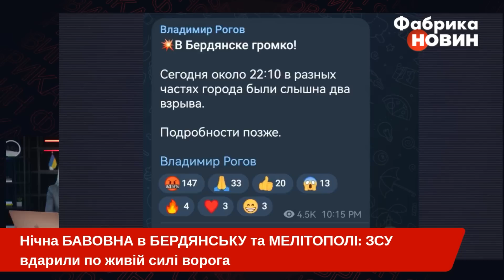💣НОВІ ВИБУХИ. Горять БЕРДЯНСЬК і МЕЛІТОПОЛЬ: вдарили по АЕРОПОРТУ та ВЕЛИКІЙ ГРУПІ РОСІЯН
Останній день квітня в окупованому Бердянську та Мелітополі Запорізької області для росіян виявився спекотним. У місцях їх розташування прогриміли гучні вибухи.  Окупанти теж підтверджують влучання.

Варто зазначити, що на тлі підготовки України до контрнаступу російські війська в очікуванні спекотних сюрпризів від ЗСУ почали активно обкопуватися та зміцнювати свої позиції на окупованих територіях України. Найбільш укріпленими районами стала Запорізька область та "ворота" до Криму.

Деталі новини - на ютуб-каналі "Фабрика новин".